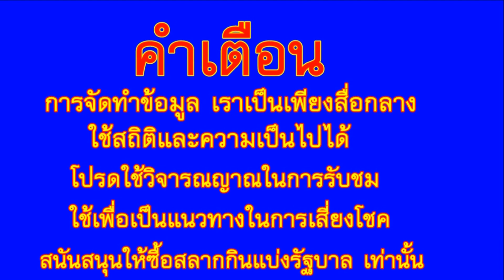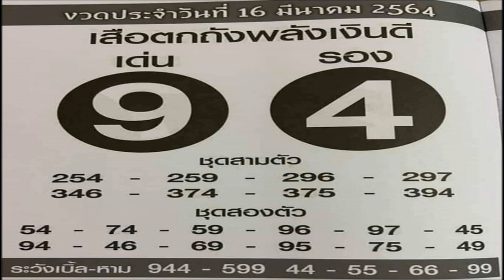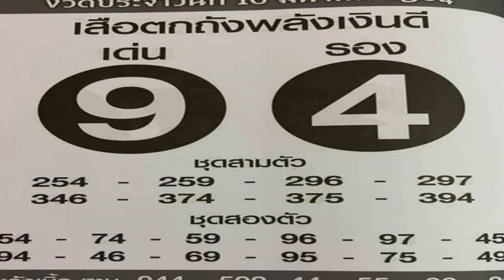73 เข้าตรงๆ ตามต่อ เลข เสือตกถังพลังเงินดี 16 มีนาคม 64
73 เข้าตรงๆ ตามต่อ เลข เสือตกถังพลังเงินดี  16 มีนาคม 64